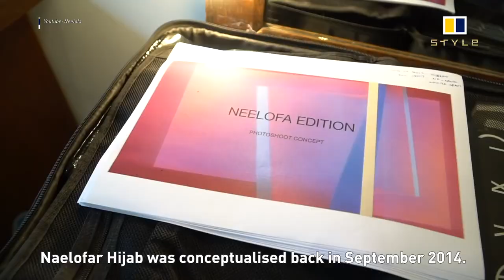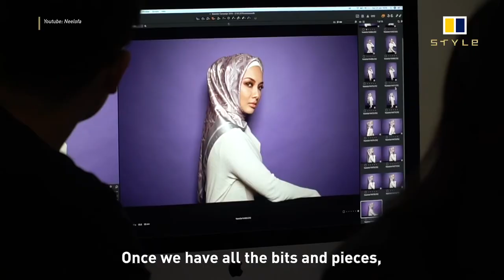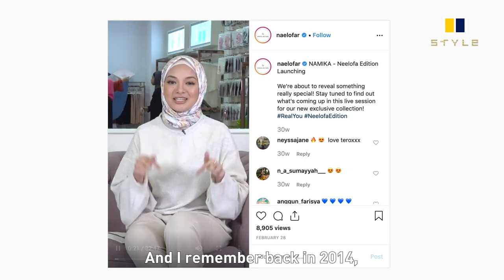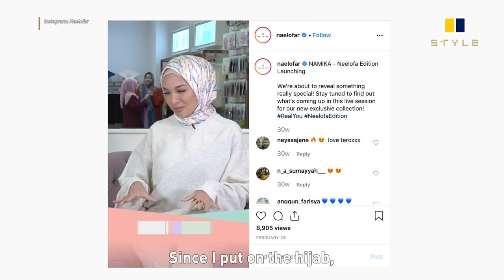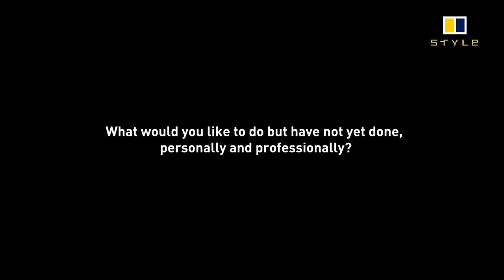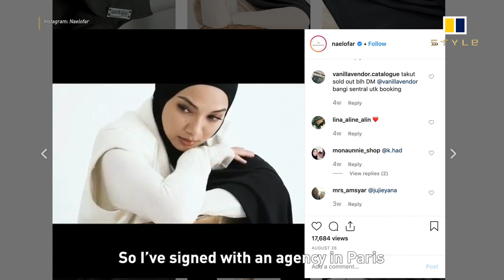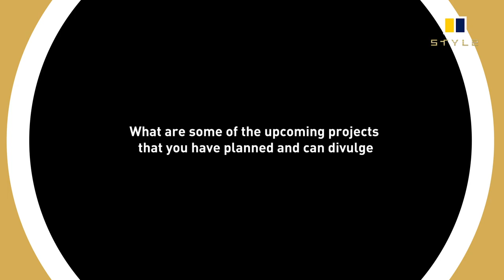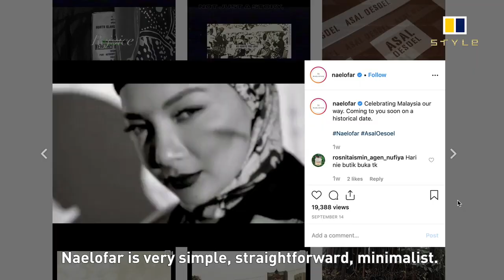EXCLUSIVE interview with Neelofa, Malaysia's Social media superstar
Why do brands like Chanel and Dior adore Neelofa, one of Malaysia’s hottest Instagram influencers?

She boasts 6.1 million followers and has been the face of Dior, Lancome and Swarovski – but our writer never expected the beloved actress and Muslim icon known as Lofa would design a hijab named after her.

Watch our interview to for tips on being an influencer, what her next projects are watch to the end to find out her favourite designers.